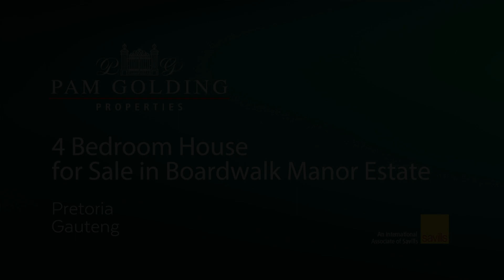4 bedroom house for sale in Boardwalk Manor Estate | Pam Golding Properties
Grand modern Italian Style House for sale in a sought-after residential estate!
An elegant spacious home in a timeless style that provides everything for entertainment, work from home and family life. From the imposing street entrance to the unique view on a green belt this house responds to the description of a Manor House!

On offer are large open plan living and entertainment spaces on the ground floor, opening up through wide stacking doors to paved and green terraces (with swimming pool) to a green belt and quiet stream. There are two home offices, gourmet kitchen with walk-in cold room and ample separate pantry and scullery, indoor barbecue area, wine cellar and beautifully appointed guest toilet facility.

A grand curved stairway with wooden balustrade leads upstairs to a wrap-around landing and four fully en-suite bedrooms. From the master suite a large private balcony with an uninterrupted view of the green belt opens up. An elevator provides alternative access from the ground to the upper floor.

The house has a sauna room, built-in sound system, underfloor heating and a central vacuum system. There are four garages, ample guest parking, accommodation for domestic workers and storage. Electricity supply is from a solar energy installation backed up by a pre-paid electricity meter.

Boardwalk Manor Estate in Pretoria East is sought after for the high-end lifestyle it offers and its location close to good schools, shopping malls, office developments, hospitals and main roads. The Estate is indeed a very neat green village with walkways, a clubhouse, tennis and squash courts, communal swimming pool and children's playground. The security arrangements are state of the art.